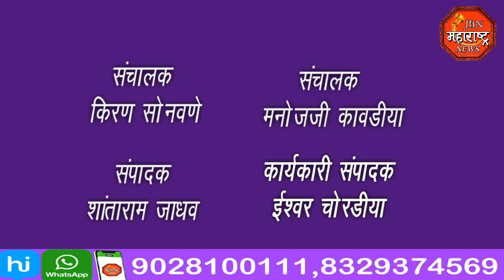jbn maharashtra news jalgaon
पोलीस बंदोबस्तात पाठवण्यात आली बस.आगारात दाखल होताच एकच गोंधळ उडाला. संप पुकारलेले बस आगारातील कर्मचारी संतप्त